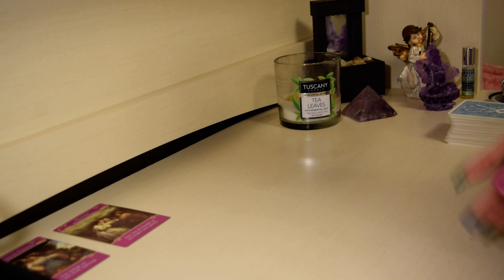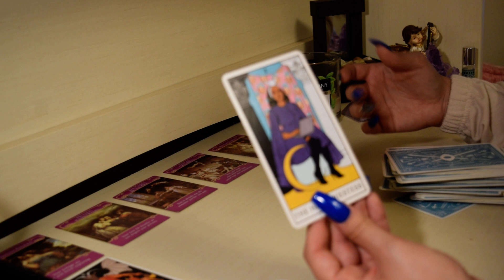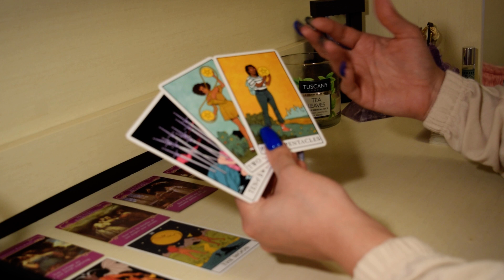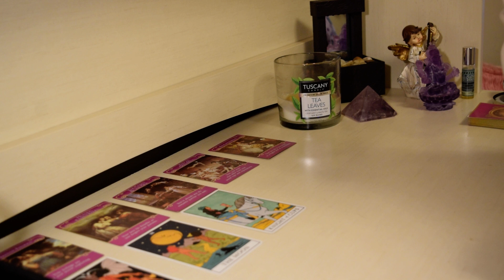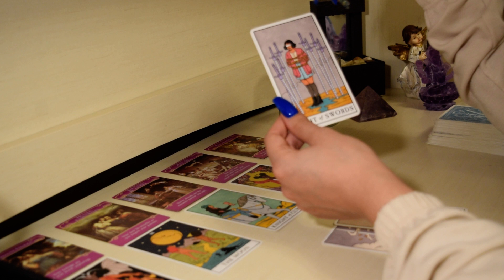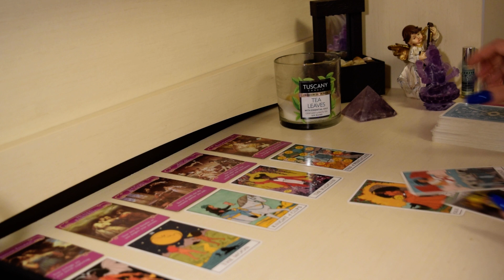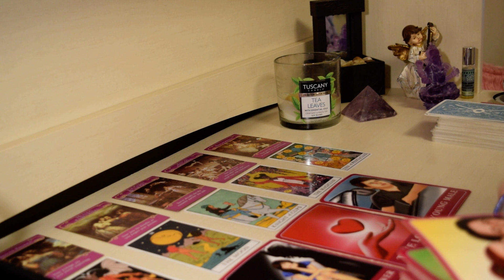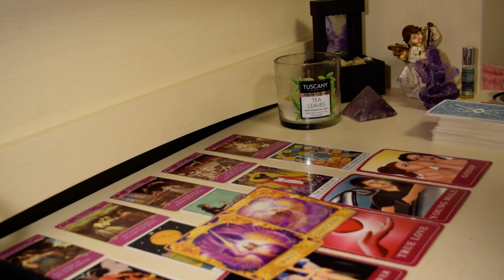♍️Virgo, A love worth waiting for❤️ November 2020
15min Love Reading + 2 questions + advice : $80
30min Love & Money/Career Reading + 3 questions + advice: $150
1hr Love & Money/Career Reading + 5 questions + advice: $250

This reading is for Capricorn Sun, Moon & Rising signs!